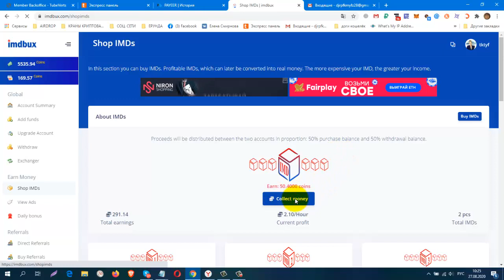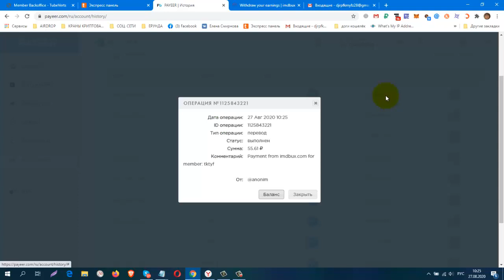БЕЗ ВЛОЖЕНИЙ! СУПЕР НОВИНКА! imdbux Очередная Проверка НА ВЫВОД! ПЛАТИТ ИНСТАНТ!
вывод от 1 руб. (100 coins = 1 руб)
Получайте деньги за просмотр рекламы на сайте.
КОШЕЛЁК payeer.
Perfect Money (Перфект Мани).
обменник Magnetic Exchange
регистр.
постепенно будут добавляться новые краны.